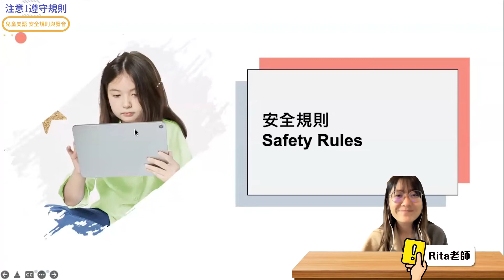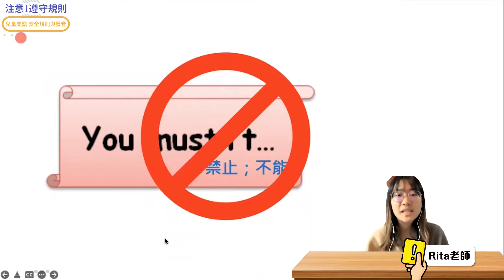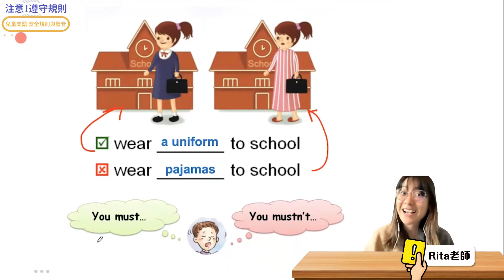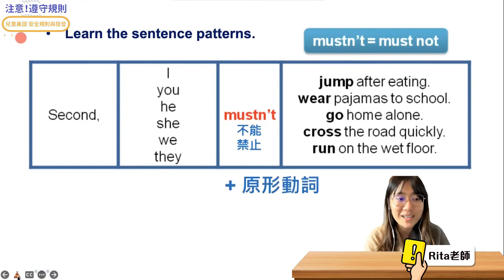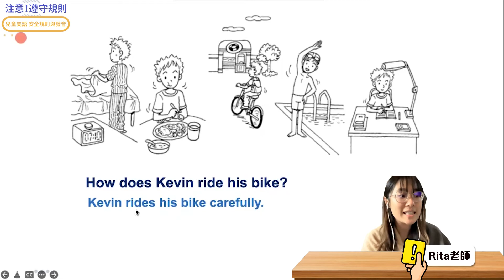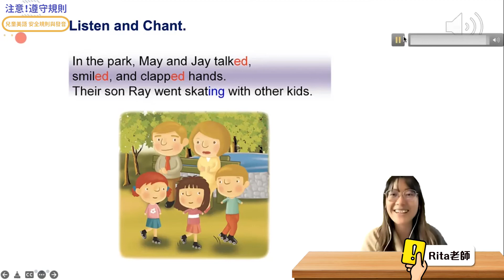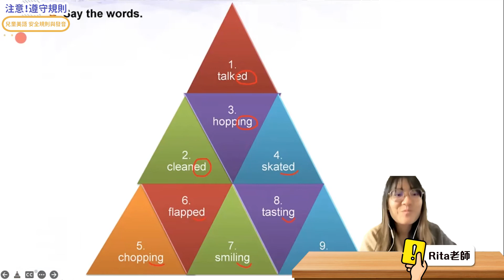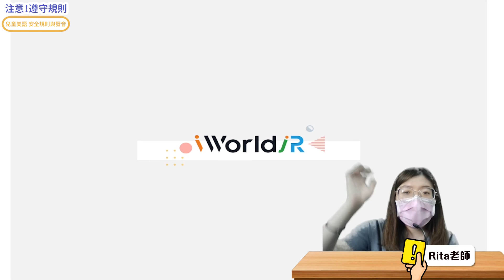iWorldJR直播-注意！遵守規則(兒美-安全規則與發音)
生活中處處可以學英文！🤩
尤其是有很多的規則要遵守，
像是運動前要暖身、穿制服上學、小心過馬路...等，
這些英文要怎麼說呢？

學霸名師今天還要交ed、ing結尾的發音！
各位家長、同學們別錯過囉！
今晚八點線上見👋👋